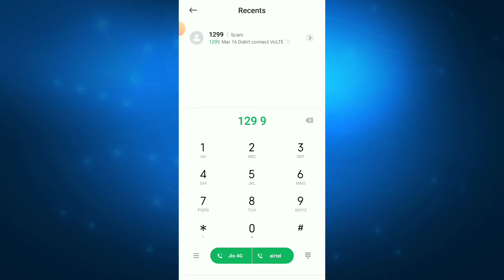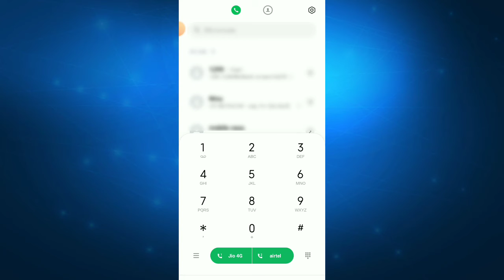Jio ka Mobile Number kaise nikale | Jio mobilember check dial code | Jio sim mobilenmber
Jio ka Mobile Number kaise nikale | Jio mobile
number check dial code | Jio sim mobile
number

wlelcome To MyYoutube
                      Channel  - Hk vineet

Your Quaris -
jio sim ka number kaise pata kare
how to check jio data balance
# How to jio number check

गुरु जी चेनल
manoj dey

craatorsearch2 .0